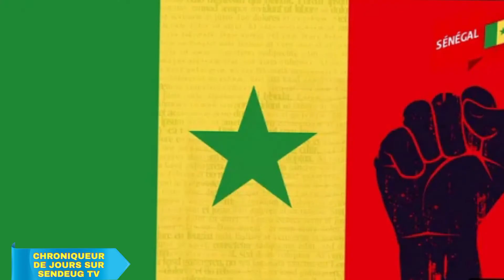🛑 (Kawtef) MAUVAISE nouvelle POUR marichou ET billy - ABBA révèle...